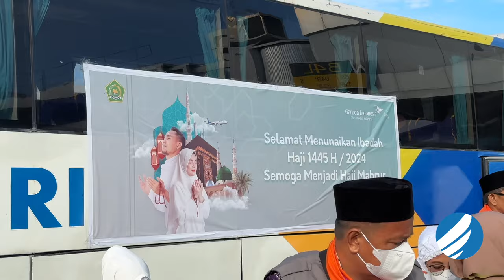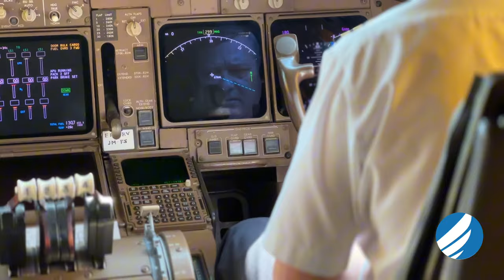Inside Operational Process. Hajj 2024. Makasar, Indonesia.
Religious travel is highly significant in the life of every Muslim, with the Hajj pilgrimage being a mandatory duty for those who are physically and financially able to undertake it at least once in their lifetime. The Hajj is one of the Five Pillars of Islam, representing the unity and equality of the Muslim Ummah. For Muslims in Indonesia, the world's largest Muslim-majority country, participating in Hajj is a deeply spiritual journey that connects them to the broader Muslim community and to the sacred traditions of Islam.

Indonesia is renowned for its rich cultural diversity, with over 17,000 islands and hundreds of ethnic groups. The nation's cultural tapestry includes traditional dance, music, and art, reflecting its complex history and vibrant heritage. Makassar, the capital of South Sulawesi, is a bustling port city known for its historical significance and diverse population. It serves as a vital hub for both domestic and international travel, making it an essential part of Indonesia's cultural and economic landscape.

Aquiline International is committed to making this journey as seamless and comfortable as possible for the pilgrims, recognizing the profound importance of this religious obligation. Their dedication ensures that each passenger can focus on their spiritual experience, knowing they are in capable and caring hands.